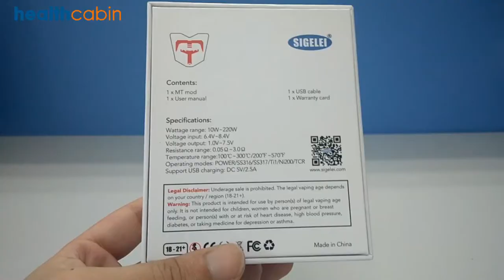Sigelei MT 220W TC Mod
1. The transparent front panel makes it very easy to see the inside board, especially when the LED lights up;
2. The fire button has 2 red LED lights which make it very eye-catching;
3. The stainless steel battery tube is quality built. It also makes a visual impact on people;
4. Super heat dissipation function;
6. The battery tubes can match with the tank in color;
7. Customized adjustable LED lights;